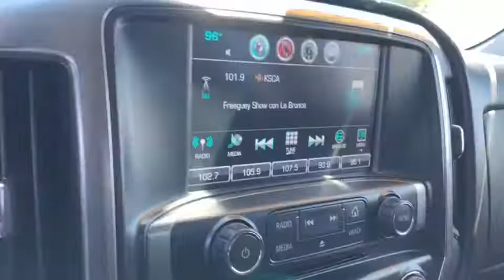2016 Chevrolet Silverado 1500 used, Ontario, Corona, Riverside, Chino, Upland, Fontana, CA 2084710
2016 Chevrolet Silverado 1500
2016 Chevrolet Silverado 1500 LT - Stock#: 2084710 - VIN#: 3GCPCREC5GG313046

Crown Toyota
1201 Kettering Drive